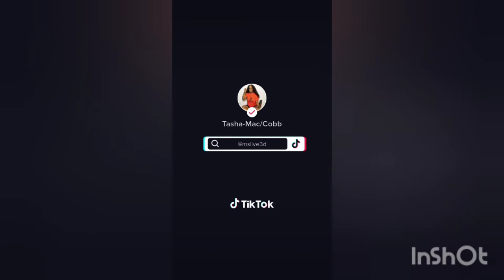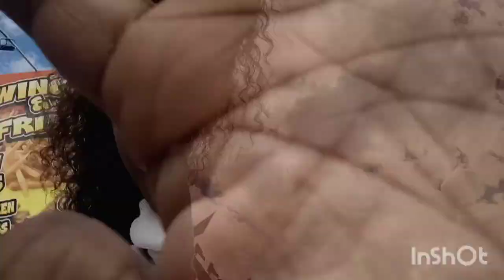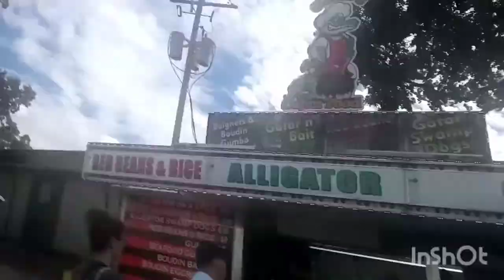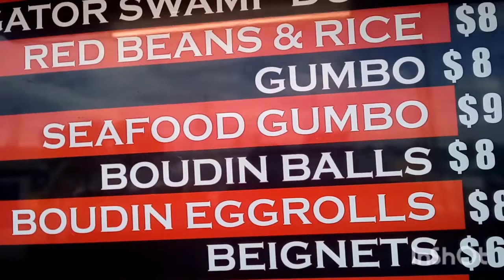Vlog: State Fair Food Review| My Daughter Takes Me On Date ❤️ Funny Reaction 🤣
MsLive3D and her daughter go to state fair together!! They both try different and give there funny reactions 🤣😅🤣. Please comment on video and watch to win!!